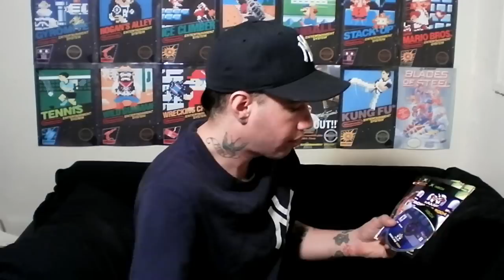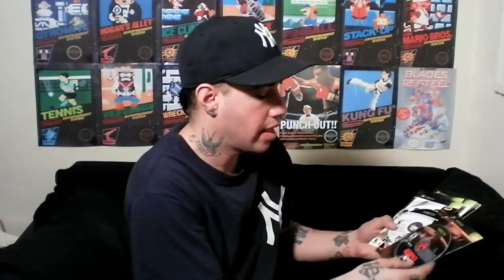Freecycle find of the year 2013!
What a way to end the year by seeing an e-mail from a generous Freecycle user who not only donated over 200 dvd cases but something else... what is it you ask? Well watch the video!or more info check out their website at: